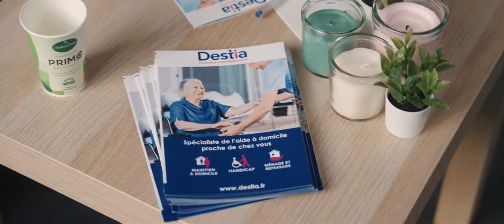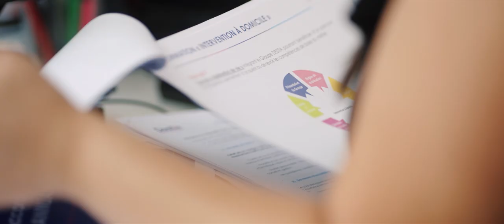Destia dévoile sa raison d'être ✨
Destia devient société à mission et se dote d'une raison d'être qui nous engage aux yeux de tous 🤝